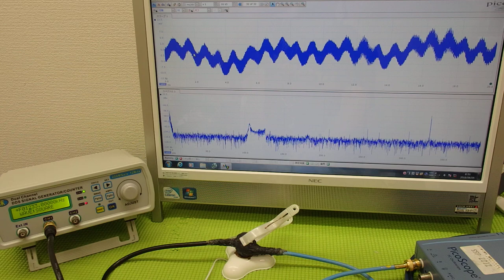超音波の音圧測定解析システム ultrasonic-labo